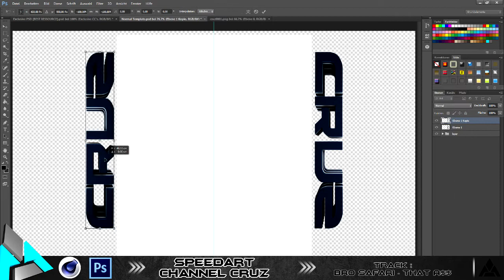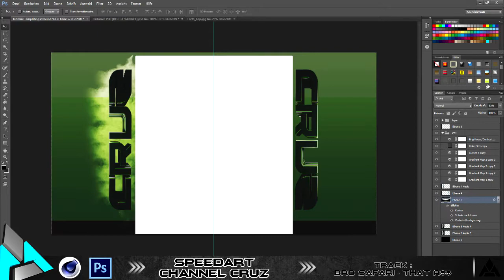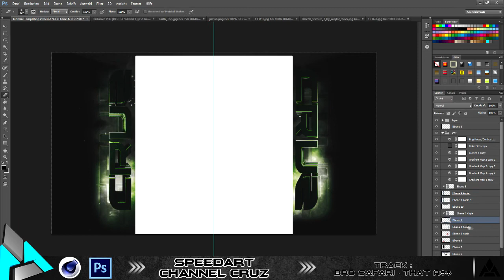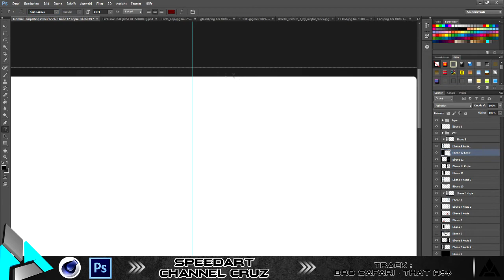Speedart | Cruz Channel Design | [HD]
The Channel Design for Cruz
Channel Design für Cruz